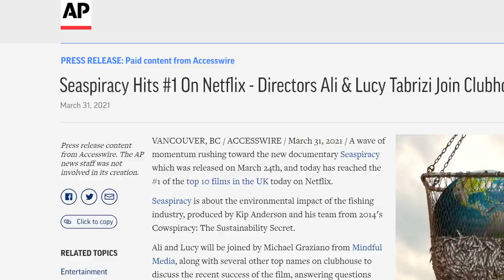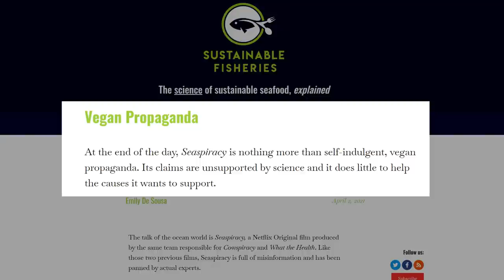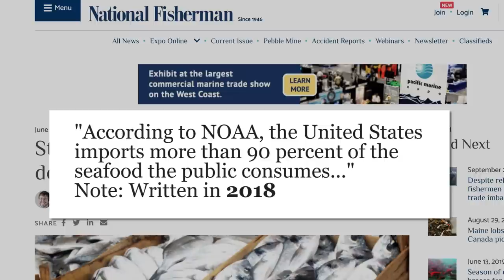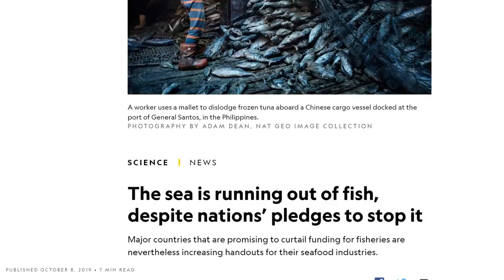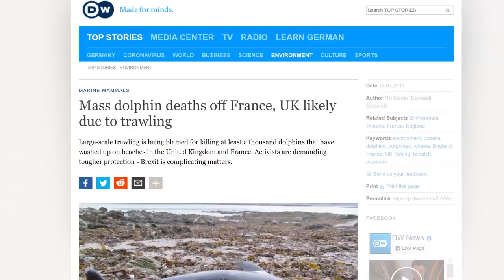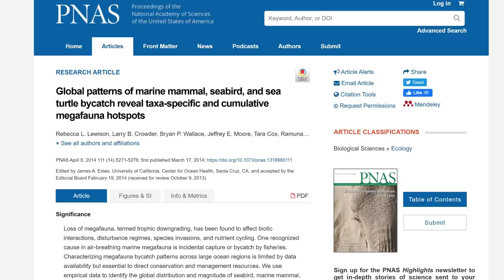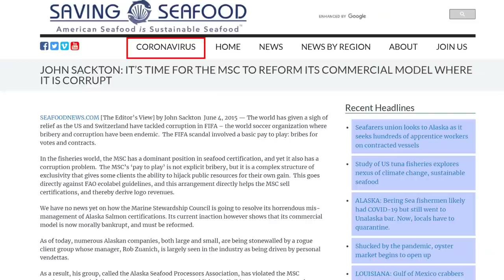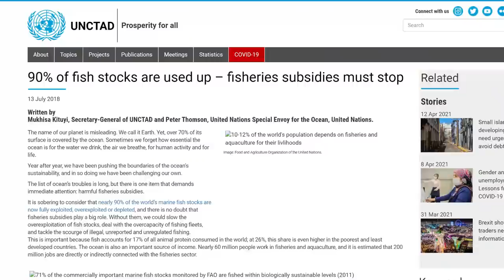The Science of Seaspiracy Debunked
The "Sustainable" fishing industry and various individuals have attacked the Netflix documentary Seaspiracy citing bad science but are their calls to keep eating seafood logically consistent?